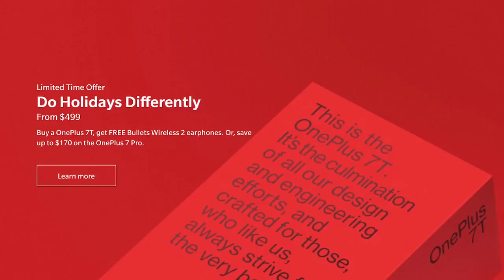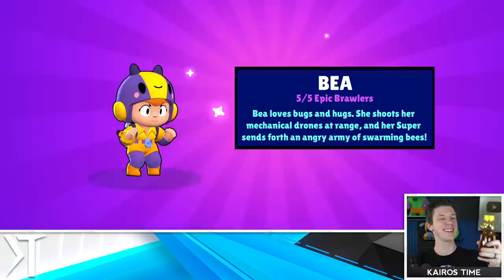you challenged me to eat bees until I get Bea... here's the video...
Eating Bees until I get Bea | KairosTime - Brawl Stars

You challenged me to eat bees until I get Bea and I accepted your challenge! This is an unboxing video of me opening brawl boxes until I get Bea in Brawl Stars.

EPIC SUPPORT!

Silver Tier Supporter(s):
- evilQD

Executive Producer(s):
- MathBandit

SOCIAL MEDIA!